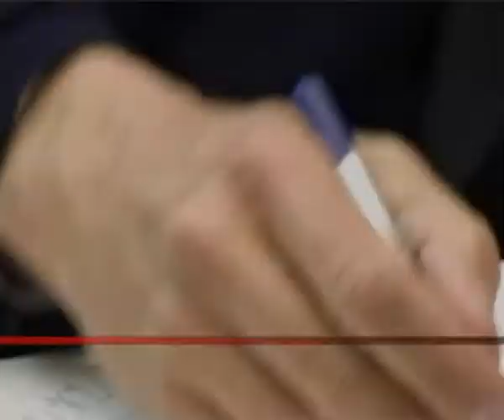Estágio JPN - Marcelo na Universidade do Porto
SINOPSE:
O Professor Marcelo Rebelo de Sousa e os jornalistas Júlio Magalhães e José Carlos Castro estiveram no curso de Jornalismo e Ciência da Comunicação da Universidade do Porto para discutir o futuro dos média. O debate foi moderado pelos alunos.

EQUIPA TÉCNICA:
Jornalista: Hugo Manuel Correia, Agostinha Garcês de Almeida
Imagem: Ricardo Fortunato

EMISSÃO JPN:
Esta Reportagem foi publicada no JPN a 8 de Março de 2005.